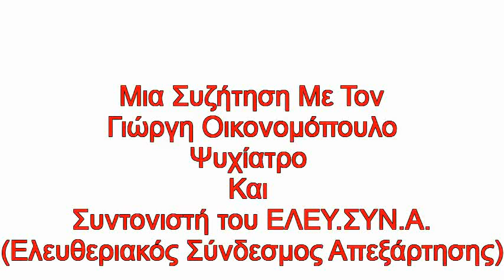Μια Συζήτηση Με Τον Γιώργη Οικονομόπουλο (ΕΛΕΥ.ΣΥΝ.Α)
(Χωρίς Μουσική Εισαγωγή, ώστε να μην υπάρχουν προβλήματα με πνευματικά δικαιώματα κι έτσι η συζήτηση να είναι προσβάσιμη και σε φίλους από το εξωτερικό)

Μια Συζήτηση (8/10/12) με τον Γιώργη Οικονομόπουλο, Ψυχίατρο και Συντονιστή του ΕΛΕΥ.ΣΥΝ.Α. (Ελευθεριακός Σύνδεσμος Απεξάρτησης)

Ευχαριστώ τον κ. Οικονομόπουλο για τη φιλοξενία και τη συζήτηση που είχαμε

Ευχαριστώ τον Σπύρο για τη μικρή, αλλά κατατοπιστική κουβέντα που είχαμε πριν τη συνέντευξη όπως και για το υλικό του ΕΛΕΥ.ΣΥΝ.Α. που απλόχερα μού έδωσε.

Ευχαριστώ τα παιδιά του ΕΛΕΥ.ΣΥΝ.Α. για τη φευγαλέα γνωριμία που είχαμε στο δικό τους σπίτι.

Θεματικές ενότητες

- Ψυχότροπα - Ψυχοδηλωτικά - Ναρκωτικά (00:27)

- Ηρωίνη - Χασίσι - Κοκαΐνη - Αλκοόλ (02:18)

-Ναρκωτικά
(Εκτός Ουσιών) (03:05)

- Ελευθεριακή Απεξάρτηση
(Προσωπική - Κοινωνική) (03:31)

- Γιατρός Φαρμακευτικών Εξαρτήσεων (04:54)

- Κάνναβη (Προθάλαμος Της Ηρωίνης;)
(Απαγόρευση Και Εγκληματικότητα) (05:48)

- Τοξικομανία / Εγκληματικότητα
Απαγόρευση (07:31)

- Οι Ουσίες Είναι Δικαίωμα; (08:58)

- Ευκαιρίες Απεξάρτησης
(Προϋποθέσεις) (11:54)

- Επιλογή Προγράμματος Απεξάρτησης (12:58)

- Επιστροφή Στην Κοινωνία
(Προϋποθέσεις) (13:49)

- Τοξικομανής
(Αστυνομική Και Δικαστική Αντιμετώπιση) (14:43)

- Οικονομική Κρίση Και Τοξικομανία (15:57)

- "Εμπρός Για Αυτοδύναμες Μαστούρες"
(Τι Σημαίνει, Πώς Πετυχαίνεται) (16:38)

- Οι Ομάδες του ΕΛΕΥ.ΣΥΝ.Α. (18:18)

- Μια Μέρα Στον ΕΛΕΥ.ΣΥΝ.Α. (19:08)

- Αλλαγμένες Καταστάσεις Συνείδησης (20:07)

- Ο Θεός (20:34)

- Μαρξισμός - Αναρχισμός - Οικολογία (21:44)

-Οικολογικό Ρεύμα:
Εκ Δεξιών ή Εξ' Αριστερών; (22:48)

- Η Άνοδος Της "Χρυσής Αυγής" (23:39)

- Αμεσοδημοκρατία Και Καπιταλισμός (24:32)

- Επίκουρος - Γιούνγκ - Μπούκτσιν (25:04)

- Η "Γενιά Του Πολυτεχνείου" (25:53)

- Πολιτικό Όραμα (27:19)

-Εγχώριο Αναρχικό Ρεύμα
(Μια Άποψη) (29:23)